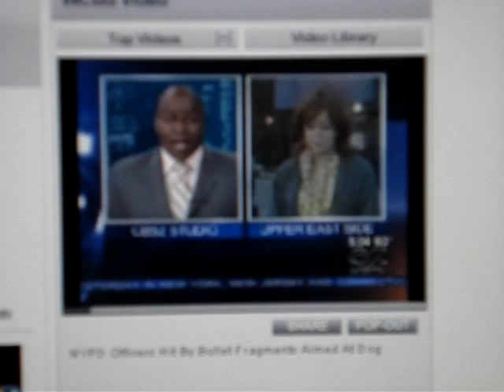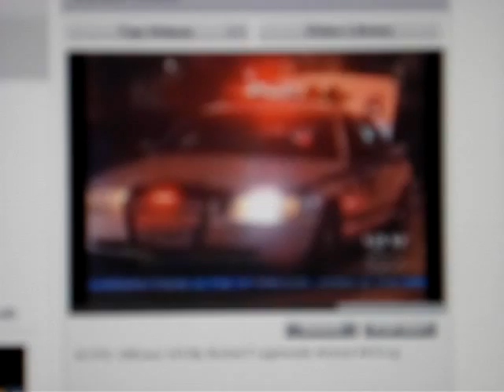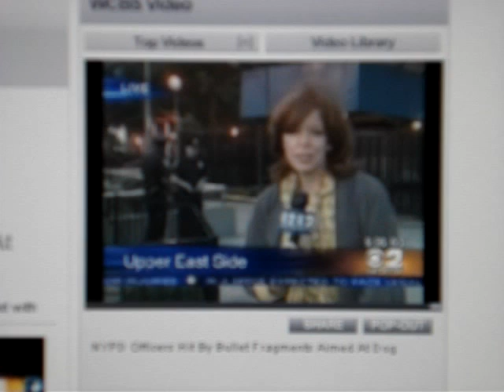Cops shoot a Pit Bull, a Lady, and themselves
NYPD Officers Struck By Own Bullet Fragments
3 Cops, Woman Struck By Fragments From Shots Fired At Oncoming Pit Bull
Magee Hickey
NEW YORK (CBS)
What started as a call about a possible assault ended with officers opening fire on a charging pit bull.

Police say the 911 call came in at around 10:30 p.m. Wednesday night of a possible assault in an apartment at 1st Avenue near 93rd Street on Manhattan's Upper East Side.

When an NYPD sergeant and five officers arrived to apartment 11J, police say they rang the doorbell. A door opened wide enough, according to reports, for a pit bull to race out. Three of the officers opened fire on the animal, with the bullets ricocheting off the walls in the hallway.

One officer from the Midtown North Task Force was struck by a bullet fragment under his right eye. Another fragment hit the hand of a second officer. An officer from the 19th Precinct was hit on the side of the nose. The woman who opened the door was hit in the arm, and the dog died in the shooting.

Police arrested the unidentified woman. Five other people were found in the apartment. But no gun was found.

"I heard about five loud shots," said neighbor Dan Kremer. "I live on the 21st floor so I could hear it from the top of the building. All of a sudden I see cop cars and ambulances coming down below. It's one of the perils of living in New York, but what are you going to do?"

"It's a public housing building," said neighbor Rose Dinzey. "Things happen. I've been living here for 15 years, but nothing happens like this."

Were proper police procedures followed? That's the question still unanswered. Police are still questioning the five suspects at the 19th Precinct. The three officers and woman who were hit by fragments were treated and released. No charges have been filed.